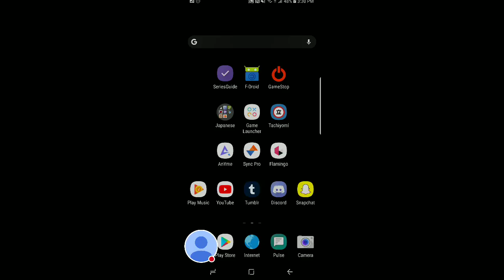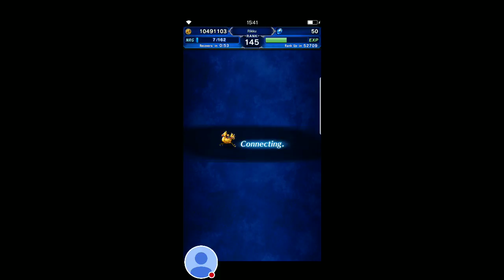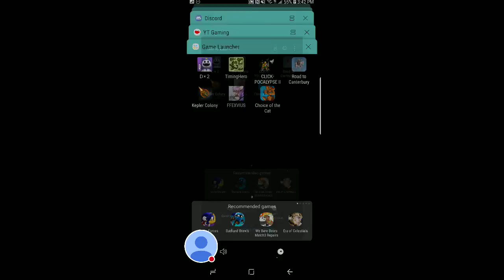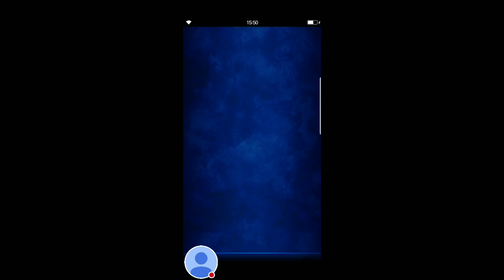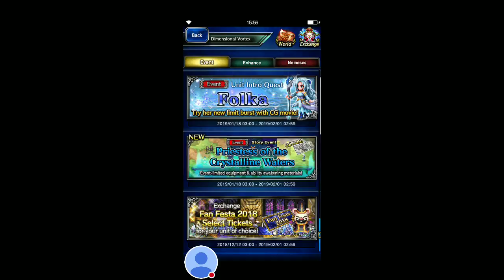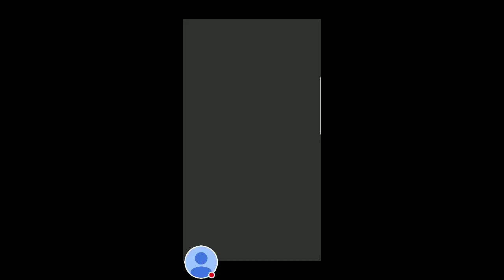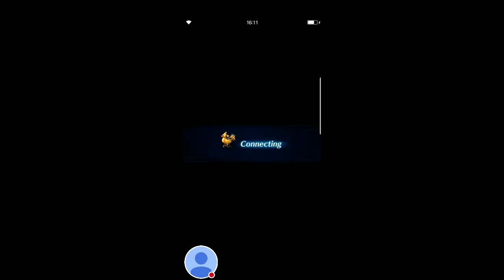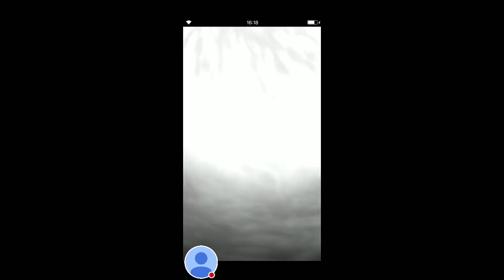My FFEXVIUS Stream